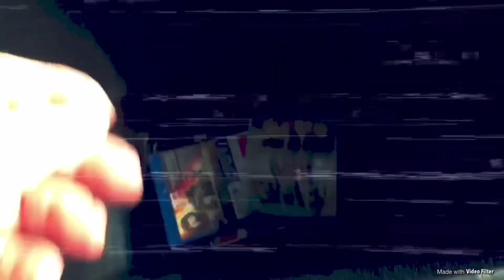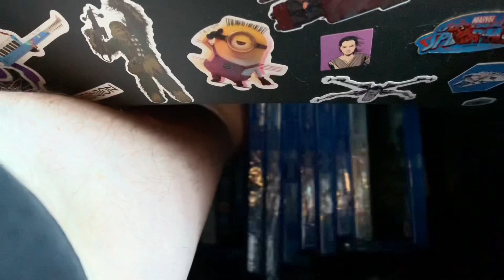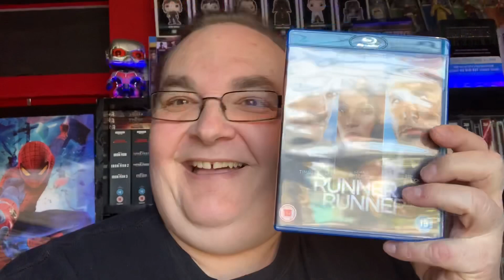What’s in the Poundland Bin? Ep#72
Hey folks, it’s time for a brand new episode of What’s in the Poundland Bin!

Big Pauly